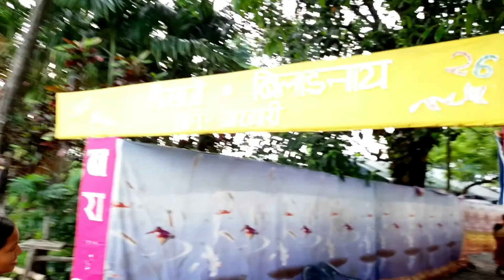Saralpara yow tangna pwibai Lwgwni Atmongol ow bw tangna pwibai😍@chandanabasumatary7144